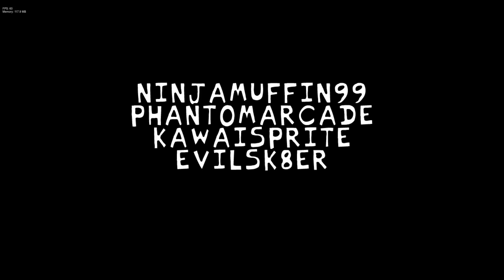Friday Night Funkin': VS FNF SOUR Full Week [FNF Mod/HARD]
Credits

Key Authors
ShayReyez - Director, Lead Artist
ItoSaihara1 - Artist
Cloverrrr - Codirector, Charter
BagheadBeatz - Codirector, Musician
Cocasse - Coder
Llammert - Artist
soiimenta - Artist
Roaming_Pikachu - BG Artist
MikeFNF - BG Artist
Jordopriceva - Musician
sirfitness - Musician
VeeBlue - Coder

Contributors
PosiTVt - Promo Art
kiwiquest - Made MintyFresh
nasa towairato - Dave chromatic

Special Thanks
PhantomArcade